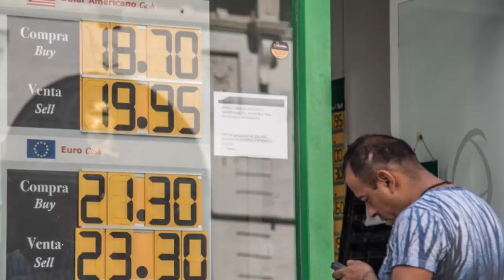Bancos no abrirán sus puertas este lunes por puente 5 de Febrero 2019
Debido al “puente” por el Aniversario de la Promulgación de la Constitución Política de México, este lunes 4 de febrero las sucursales bancarias de todo el país suspenderán operaciones al público.

La Asociación de Bancos de México (ABM) informó que lo anterior se debe a la disposición de carácter general de la Comisión Nacional Bancaria y de Valores (CNBV) que establece los días inhábiles en el sector financiero.

Aclaró que los bancos que se encuentran dentro de plazas comerciales y supermercados estarán abiertos para dar atención al público que lo requiera, en los horarios habituales, pese a ser día festivo.

Asimismo, señaló que los clientes de la banca tienen a su disposición los 365 días del año, los servicios de banca por teléfono y por Internet, así como una red de más de 51 mil cajeros automáticos.

De acuerdo con la Ley para la Transparencia y Ordenamiento de los Servicios Financieros, en caso de que la fecha límite de un pago corresponda a un día inhábil, éste podrá efectuarse al día hábil siguiente.